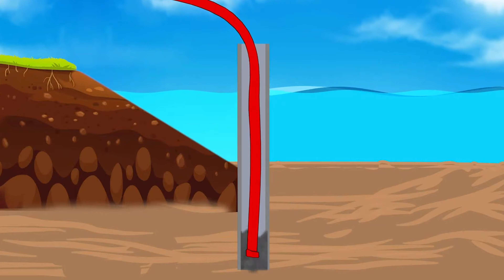水下施工技術──工程師如何建造水下結構？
您想知道工程師是如何建造橋墩和風力發電廠的基礎嗎？有沒有想過水中餐廳是如何打造出來的呢？
在今天的影片中，我們將為大家介紹如何建造和修復水中的結構物，一定會讓您大開眼界的。

淹沒結構物
安裝在樁上
使用挖土機進行作業
水下爆炸
水下焊接與切割
混凝土澆築
圍堰